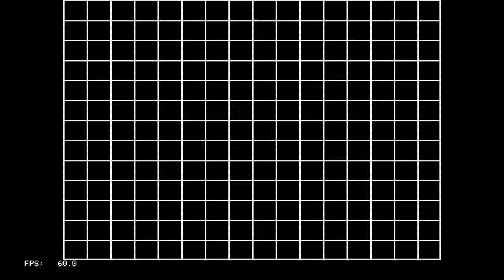Ninja Gaiden (Arcade) on PlayStation Classic